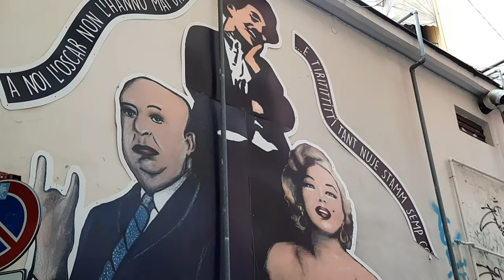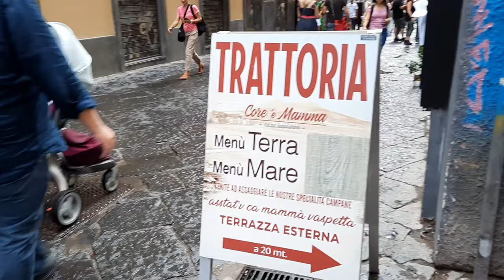🇮🇹[4k]🇺🇦ASMR:a little walk along the picturesque streets! All roads in Naples lead to Jesus Square.